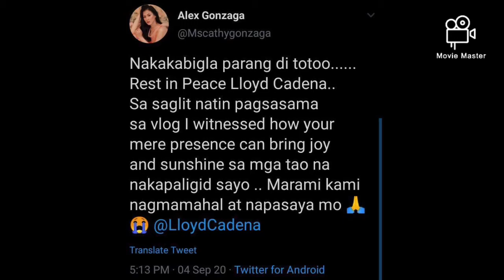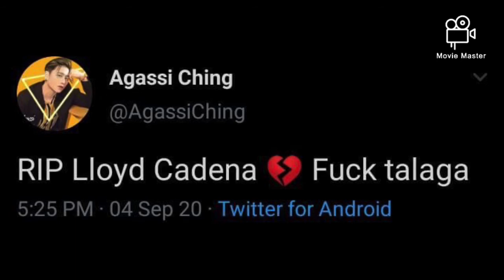Lloyd Cadena Vlogger Friends Reaction’s after hearing his Death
May His Soul Rest in Peace, Condolence to the family.
Thank you for all the joy you gave us Lloyd Cadenas